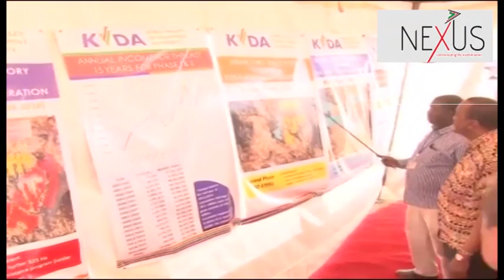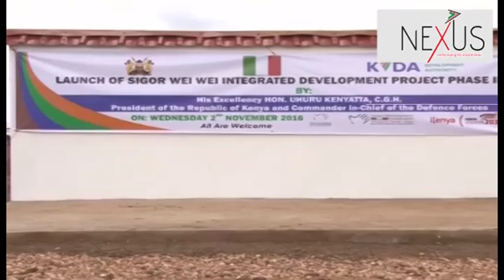Irragation scheme worth Kshs 1.2B at west pokot